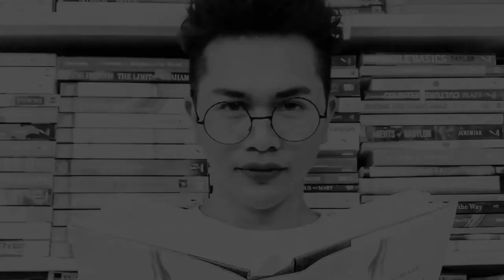MUSIC ENTHUSIAST REACT TO Skusta Clee performs “Umaasa” LIVE on Wish 107.5 Bus | NEIL GALVE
Gears I use:
3 Pcs Kit of Photo Studio Table Top Ring Fill Light

△ Video Credit
Name/Title: Skusta Clee performs “Umaasa” LIVE on Wish 107.5 Bus
Publisher: Youtube | Music in this video
Listen ad-free with YouTube Premium
Song
Umaasa
Artist
Skusta Clee
Licensed to YouTube by
TuneCore (on behalf of Panty Droppaz League)